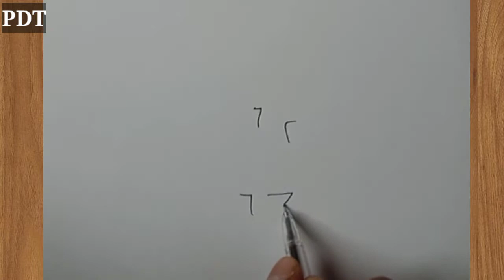हिरण का चित्र बनाना सीखे 7777 से | How to draw Deer from 7777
हिरण का चित्र बनाना सीखे 7777 से |
How to draw Deer from 7777 |